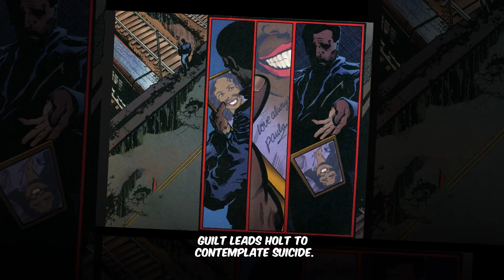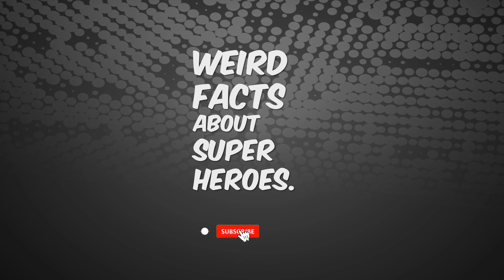who is Mister Terrific?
In less than 5 minutes, you will be able to learn about Mr. Terrific history and weird facts.

If you like the content and want to see more,

Please leave us a comment about which character you would like us to make a documentary about.